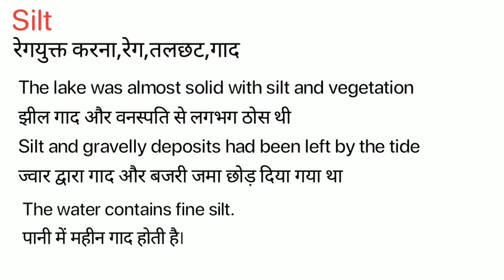Silt Meaning in Hindi/ Silt ka kya Matlab Hota hai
Silt meaning in Hindi / Silt ka kya Matlab Hota hai / Silt ka Hindi Meaning/Spoken English Class /Online English Class/ Silt explained in detail.

इस विडियो में मैं  ,Silt शब्द का इंग्लिश मतलब क्या होता है इसके के बारे पूरी विस्तृत रूप से बताया .

इस वीडियो में आप  ,Silt का हिंदी में मतलब को जानेगे और साथ में ,Silt का pronunciation भी सीखेंगें यानि की आप ,Silt के अर्थ के साथ साथ ये भी सीखेंगें की ,Silt को कैसे बोले या ,Silt को बोलने का सही तरीका क्या है |

If you follow this channel regularly. You can improve your English speaking skill as well as vocabulary. On this channel,( Meaning in Hindi) we provide new English words. Silt our easy spoken English course, you can easily improve your English. We are providing help to English-speaking courses online so Silt you can improve your English at your home and totally free. In this video, Silt our video, you will learn daily use English words which will improve to learn English vocabulary in a simple and easiest way.

If you want to learn English through Hindi language and also want to improve English vocabulary then I think this video will help you a lot. Your work is to exercise with someone on a daily basis. So today's English word is Silt and We will learn Silt Meaning in Hindi.
English speakingSpoken,
English online,
free-spoken,
vocabulary meaning,
Silt Meaning in Hindi.

चलिए लिखित रूप में  ,Silt word को example के साथ सीखते है .
Let’s learn the Hindi Meaning of, Silt in full detail.

,Silt का हिंदी में अर्थ होता है
,Silt को इन उदाहरणों से और अच्छे से समझ सकते हैं